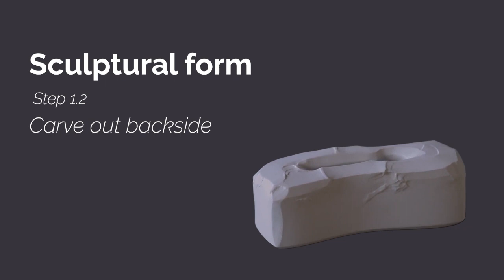Sculptural form series - Create the form - Pt. 2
Hiroe Swen is one of the most prominent Australian ceramic artists. She is from Kyoto, Japan. Her hand-built ceramics clearly show it in its style and techniques.

This video is among the 3 series of Hiroe Swen's demonstration videos. Hiroe Swen's interview videos are also on Youtube.

They are part of the digital archive website. 'The World of Hiroe Swen’s Ceramic Art: Educational Resources and a Digital Archive'

Find out more about Hiroe Swen and her ceramic art at

CREDITS

Artist: Hiroe Swen
Filming: Yumiko Starke
Editing: Michael Lawrence-Taylor
Subtitle: Chiaki Ajioka
Proof-reading: Felicity Mueller
Management: Mayumi Shinozaki

クレジット

アーティスト：博江・スウェン
撮影：スターク由美子
編集：マイケル・ローレンス = テイラー
字幕：味岡千晶
字幕校正：フェリシティ・ムラー
監修：篠崎まゆみ